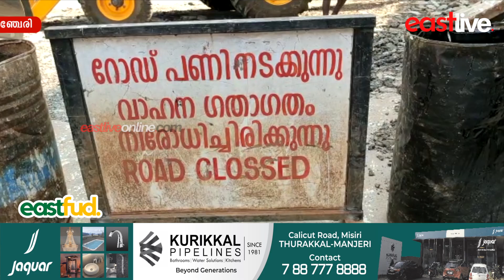ഡോക്ടേഴ്സ് കോളനി റോഡ് മുഖം മിനുക്കുന്നു; നവീകരണ പ്രവൃത്തിക്ക് തുടക്കം | Manjeri